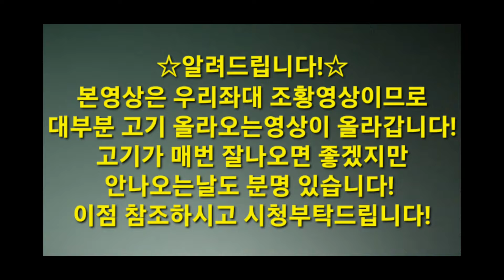6월26일~29일 우리좌대 낚시영상입니다!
촬영에 협조해주셔서 감사합니다